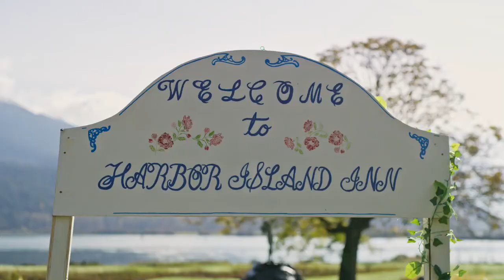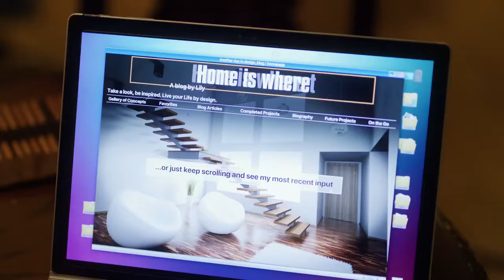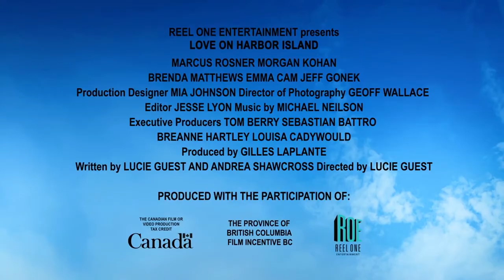Clip - LOVE ON HARBOUR ISLAND Trailer (2020) Romance Movie